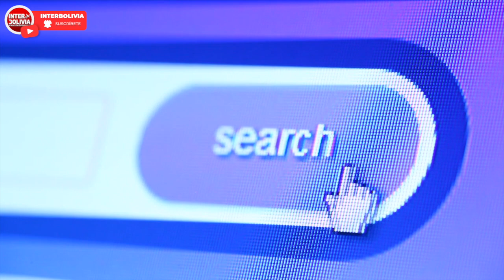🔴 Bolivia inaugurará el jueves su propia conexión de red de fibra óptica del Pacífico 👈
La conexión tiene ingreso en Desaguadero, desde donde se extiende el cableado hasta la costera región de Ilo. Desde ahí existe un millar de kilómetros de fibra que se extiende hasta Lurín, punto en el que se conecta con la red de las grandes transnacionales de internet.